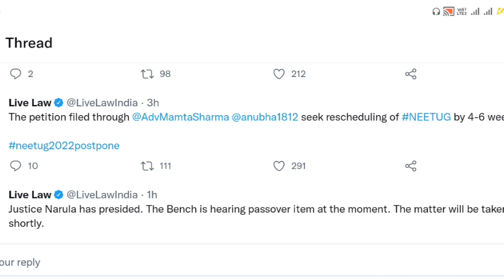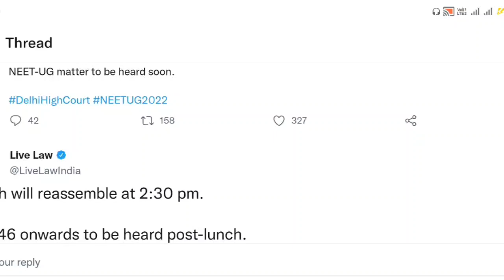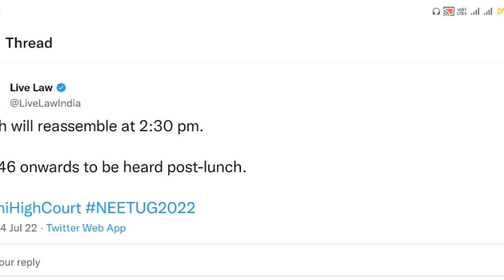High Court Update Neet postpone| Neet 2022 latest news today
👉🏻Handwritten Notes

Read complete news

Related Searches -
Neet 2022 latest news today
Neet 2022
Neet ug postponed 2022 latest news today
Will neet ug 2022 postponed?
Neet ug 2022 latest news
Neet ug 2022 exam postponed news
Neet ug postponed
Neet ug postponed latest news
How to crack Neet 2022 exam?
Neet postponed 2022 latest news
Neet postponed ug 2022 latest news
Neet ug exam date postponed
Last 30 days plan for Neet 2022
How to crack Neet 2022 in 30 days?
How to crack Neet in 1 month?
Neet Biology
How to crack Neet 2022 in 1 month
HRK Biology
Neet 2022 exam postponed?
Neet 2022 exam latest news
Neet
neet 2022 form kab bhare jaenge
for neet 2022, neet 2022 guidance

NEET 2022 Postponed ? Expected Date | Latest News NEET 2022
neet 2022 latest news postponed today,neet postponed 2022 latest news